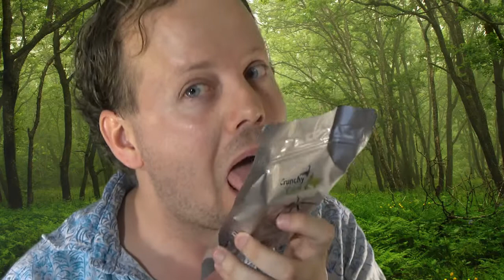Ĉu Mi Manĝu La Araneon?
Proponu defion por vi ĉiuj kompletigi, kaj se ĝi plaĉas al mi, mi manĝos la araneon!